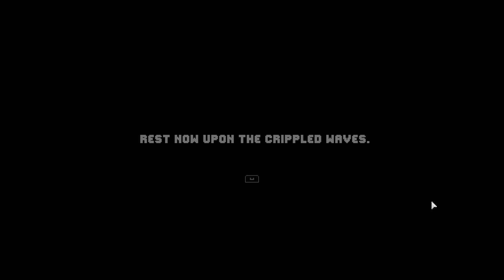The Sanctuary in Beyond the Long Night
Explore a whimsical underground world whilst being chased by a mysterious corrupting force in this charming twin-stick action roguelike! Befriend loveable characters, fend off enemies with chaotic abilities, and uncover the secrets of this subterranean kingdom caught in a time loop.